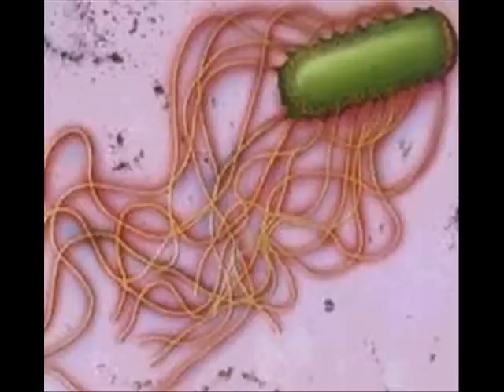TYPHOID 3 HEALTH EDUCATION , INFECTION CONTROL , URDU.